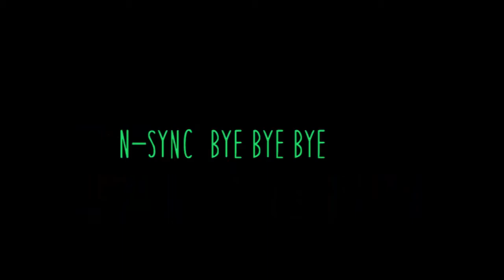Varsity's Got Talent (Varsity Boot Camp 2014)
one of the station games that was played in camp! :)